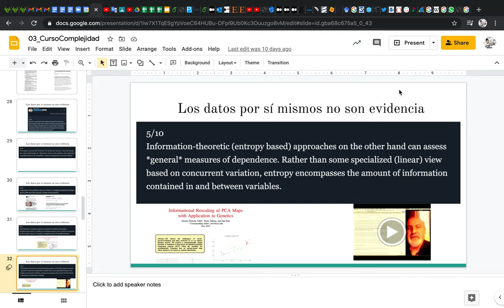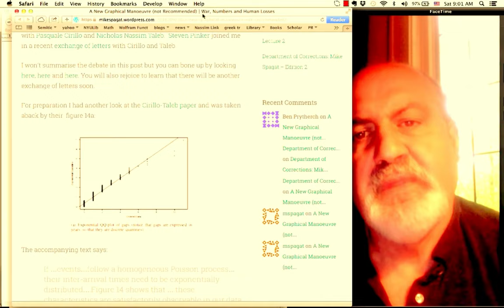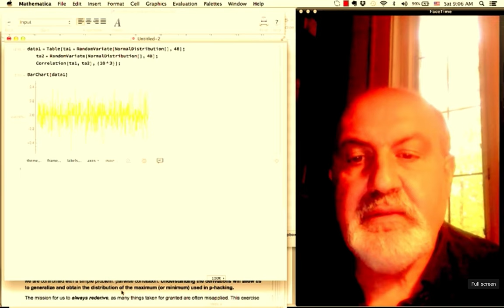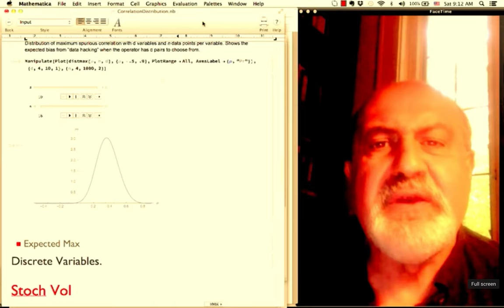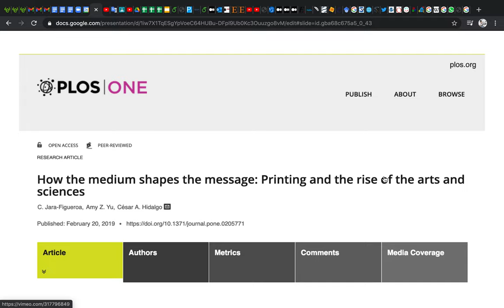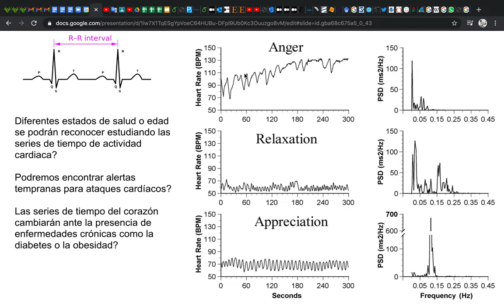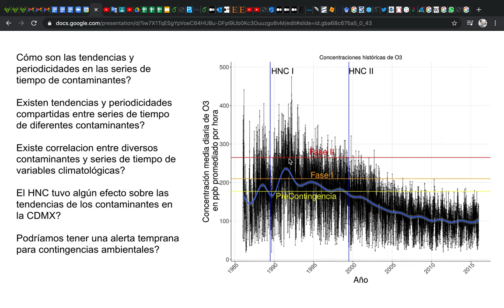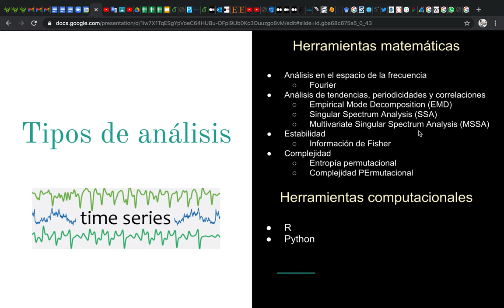04c Curso Complejidad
Tercera y ultima parte de la clase sobre "La revolución de los datos"